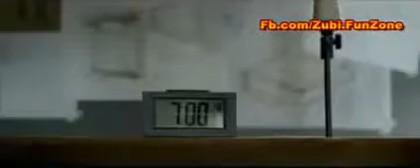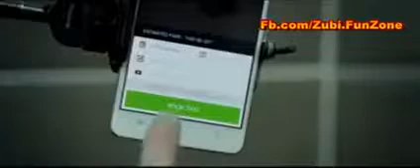196108349 mp4 h264 aac